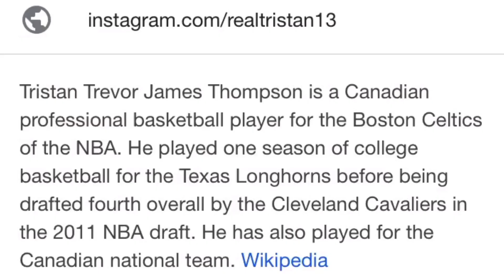Episode 67 - Tristan Thompson